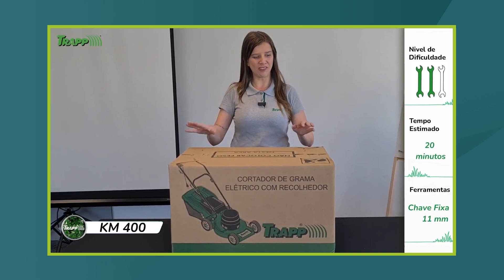COMO MONTAR O CORTADOR DE GRAMA ELÉTRICO KM 400 TRAPP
Veja no vídeo como montar o Cortador de Grama Elétrico KM 400 Trapp